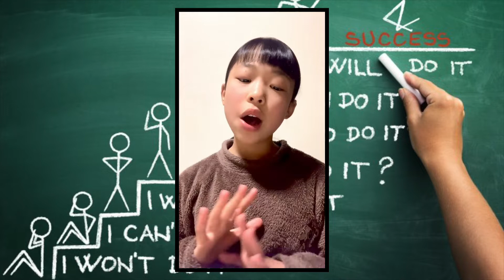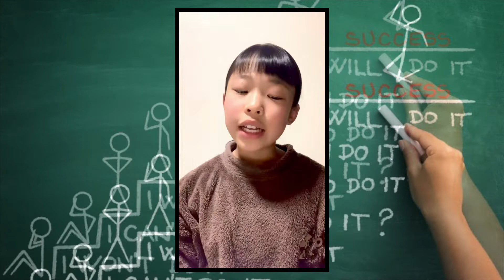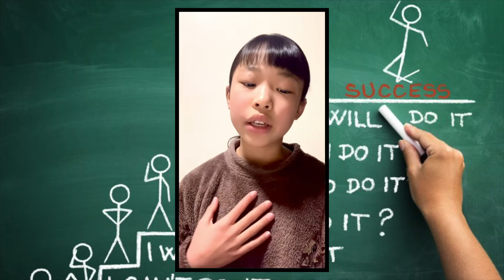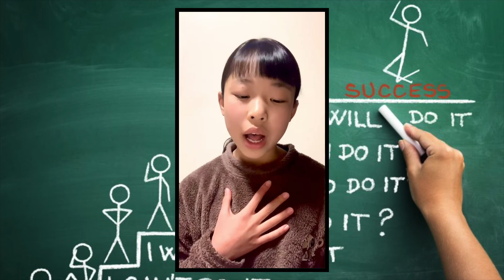Sempai Smashing... Success